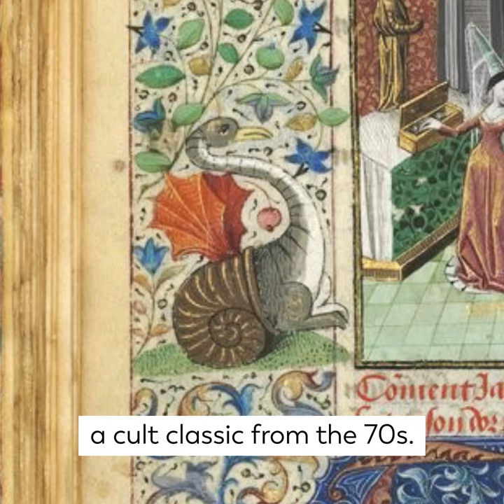Drolleries in Carolingian Manuscripts